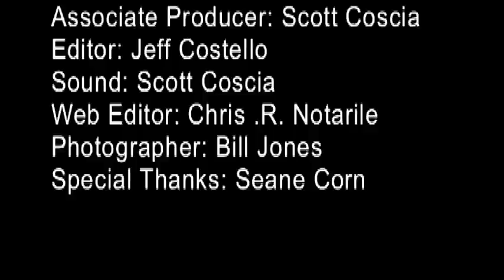Yogini Seane Corn from Drugs to Downward-Dog & How-To's in Yoga!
Famous Yoga instructor Seane Corn talks about her life from New Jersey, drugs and the discovery of yoga. She teaches us how to do a proper sun salutation and talks about her life from drugs to downward-dog and her wonderful non-profit organization "Off The Mat Into the World." Seane has been a spiritual leader, teacher, speaker and yogini for people all around the world.